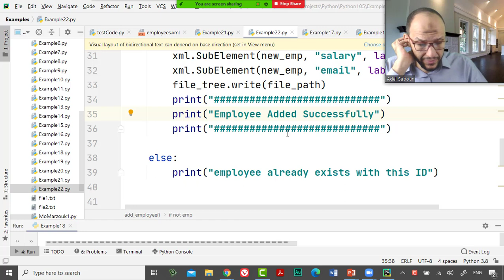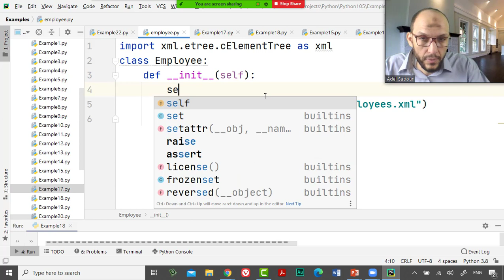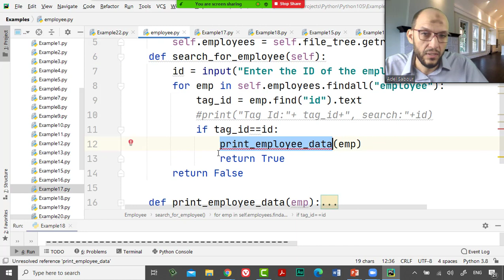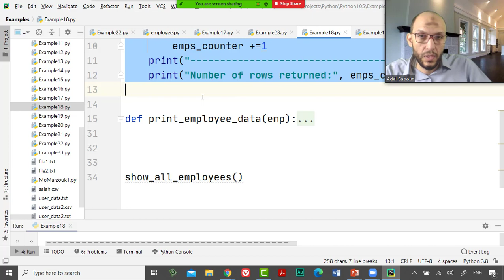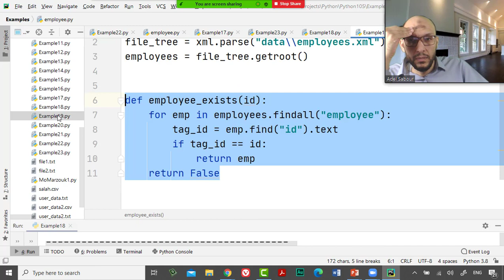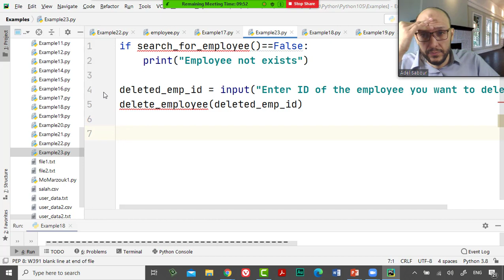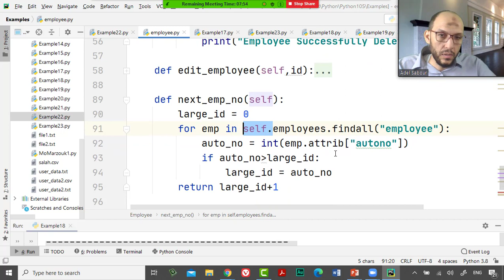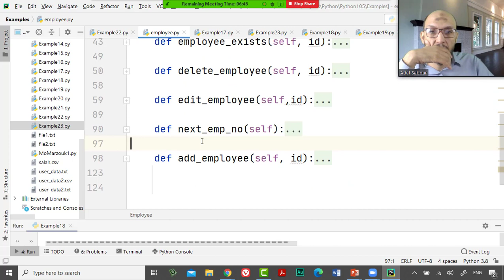41 Python Handling Data Course XML files Refactoring all xml crud functions into one class